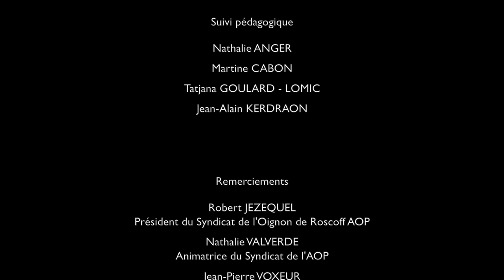Loignon sous toutes ses formes